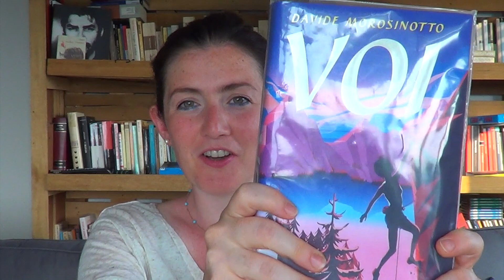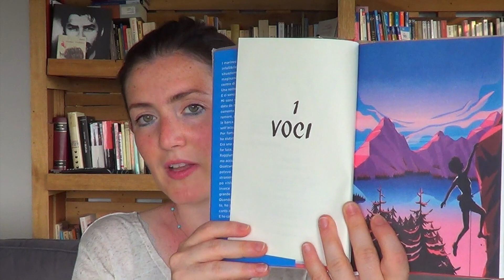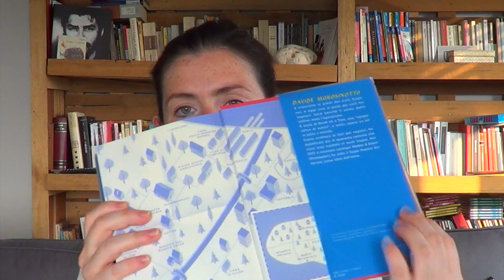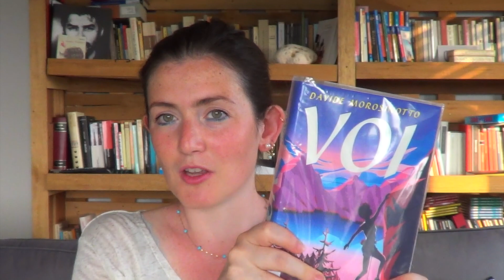Voi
Recensione di: Davide Morosinotto, Voi, Rizzoli, 2019